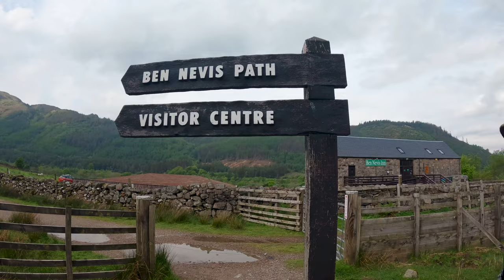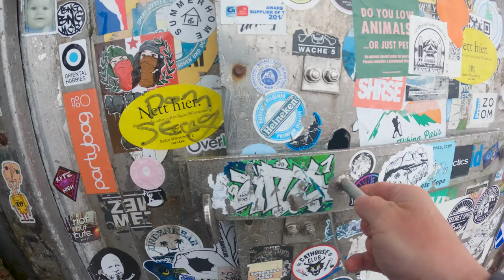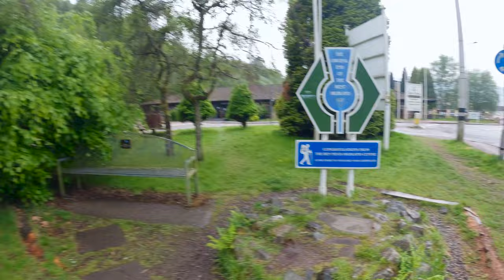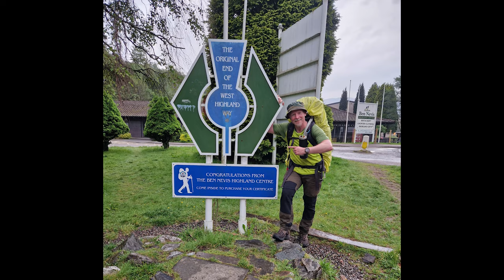WHW Day 9: Ben Nevis and "The Finish"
The last day of my 9 days West Highland Way adventure in Scotland.
The day startet at 8am with a 3km walk to Fort William.
Then another 3km back to the start of the Ben Nevis trail.
I started the hike up to Ben Nevis at 10am and arrived at the summit at 3pm.
Then back down to the campsite, arrival time 7pm.
I packed my tent and walked 4km to the finish of the West Highland Way, finishing time 8pm, a total of 25.7km...
Phew! What a last day!

When I edited the video I regreted a little bit that I didn't film more at the "official end" of the West Highland Way.
It was 8pm and kind of "busy" in that Fort William shopping/restaurants street.
People walked in front of my camera, or right behind me.
You can also hear people talking and laughing in the background.
So after a couple of filming "attempts" I gave up and decided to just enjoy the moment.
I didn't want to ruin my experience with filming.
Don't get me wrong, I love filming and talking random stuff into the camera.
But sometimes it is nice to put that thing away and BE in the moment.

Here is the promised link to the ridge hike I mentioned in the video:
"Ben Nevis by the Càrn Mòr Dearg Arête"

It was always nice to check how many more km I had to walk and if it was going up or down...

My Strava:
I tracked all days with my Garmin watch, so you can see in detail where I went, how fast I was, my heartrate and so on...

Good starting point if you need more information about the West Highland Way:

No hiking partner this time (sad...).
Also no music in the video.
So the only "credit" goes to myself:

hiking, camping, talking, sniffing and other activities:
MATTHIAS GRALLERT